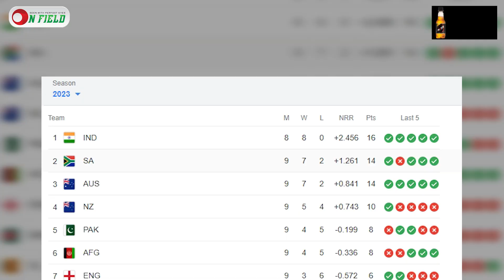বাংলাদেশ কেন ৩০০+ রান করতে পারে না? ব্যর্থতার কারণ জানালেন শান্ত || On Field 2023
বাংলাদেশ কেন ৩০০+ রান করতে পারে না? ব্যর্থতার কারণ জানালেন শান্ত

𝐏𝐫𝐨𝐝𝐮𝐜𝐭𝐢𝐨𝐧
ON FIELD

𝐏𝐫𝐨𝐝𝐮𝐜𝐭𝐢𝐨𝐧 𝐓𝐞𝐚𝐦
Scripted by           Parvez Imam